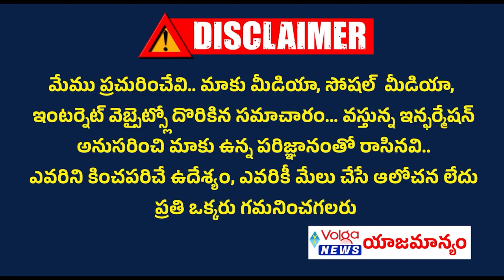కాంగ్రెస్ లో పార్టీలో చేరిన షర్మిల | YS Sharmila To Merge YSRTP Party In Congress Party | Volga News